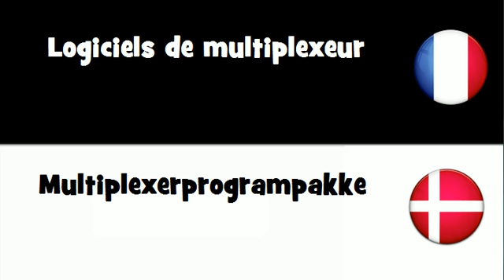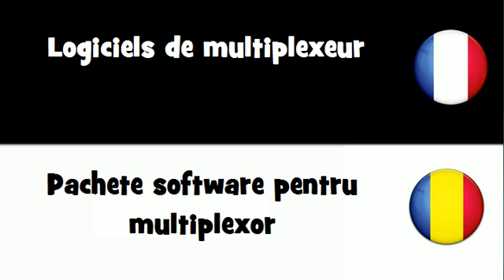VOCABULAIRE EN 20 LANGUES = Logiciels de multiplexeur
frenchwithvincent VOCABULAIRE EN 20 LANGUES = Logiciels de multiplexeur